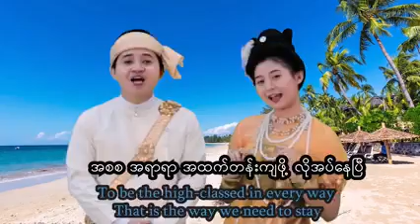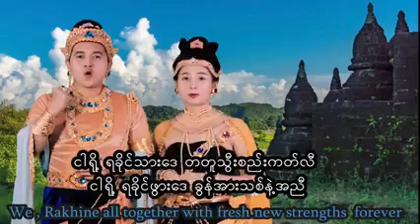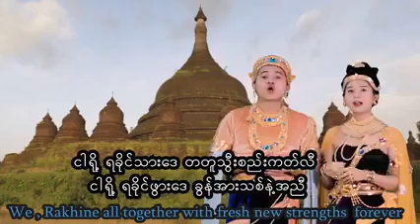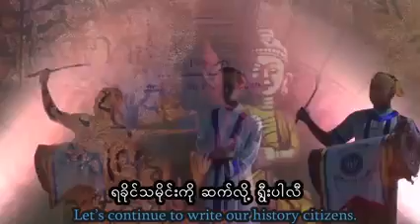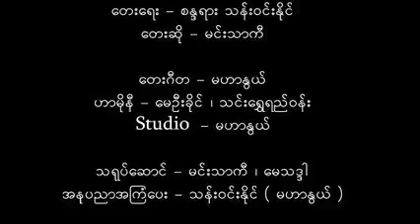၄၆​ႀကိမ္​​ေျမာက္​ရခိုင္​ျပည္​နိန္​႔ မင္​းသားကိ ​ေမသဒၵါ